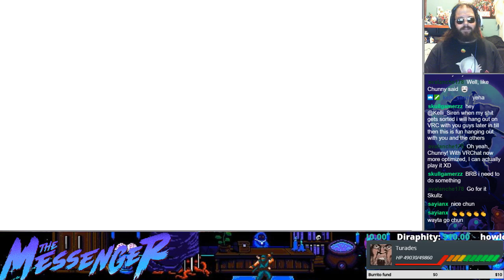Chunny Plays The Messenger! "The FINALE! Saving Phantom!"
This marks the FINALE of our journey as the MESSENGER! We are jumping into the music box to save Phantom! Will we be able to traverse the traps he has set and free him from his prison?